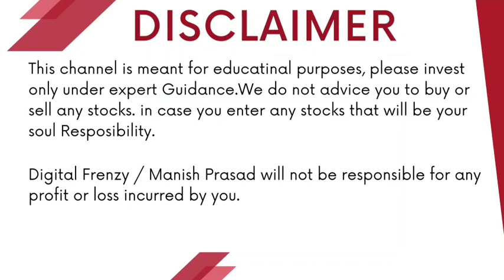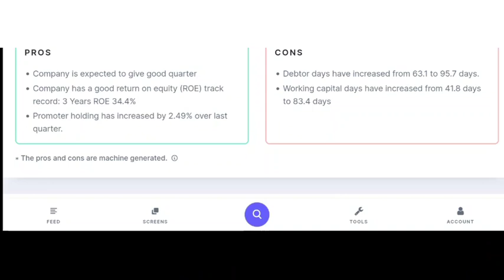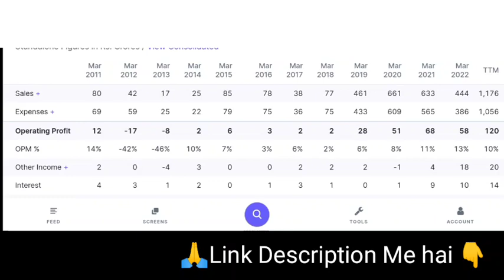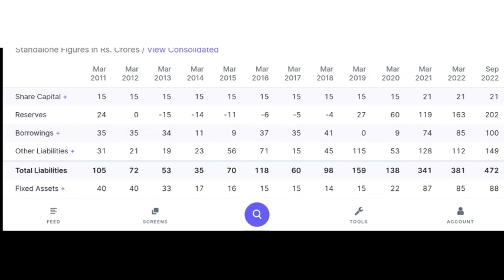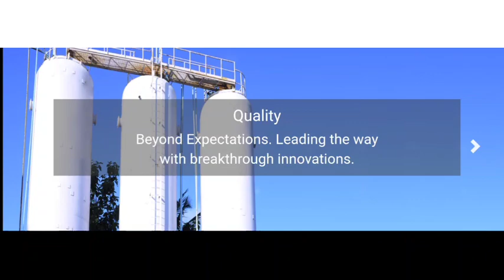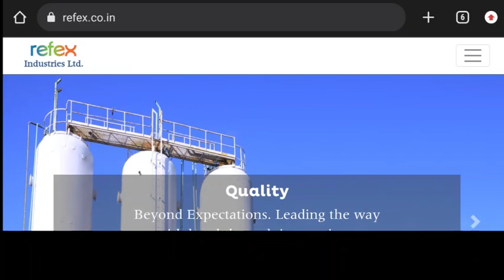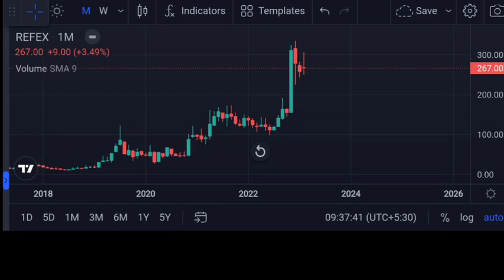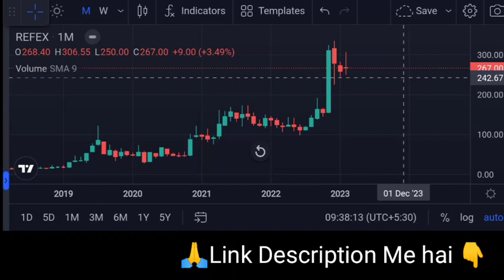Refex Industries Ltd latest news expose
Refex Industries Ltd latest news expose   | Digital Frenzy | Refex Industries Ltd
Angel One:-
Introducer code: M445800
*TnC apply